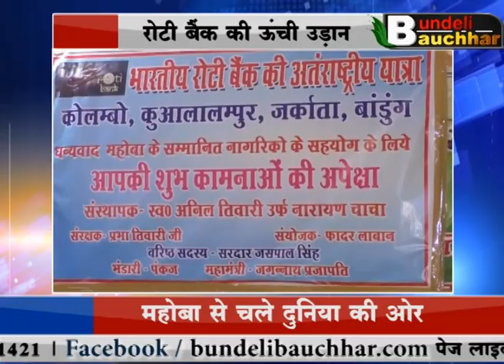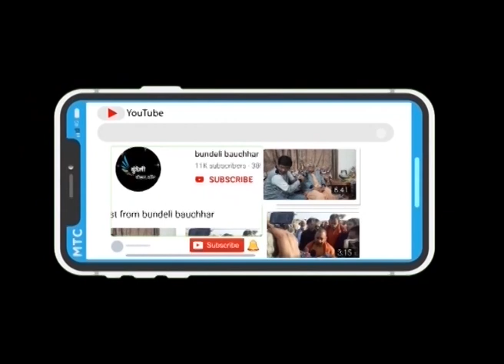अब पूरे विश्व में हुईए महोबा के रोटी बैंक की धमक